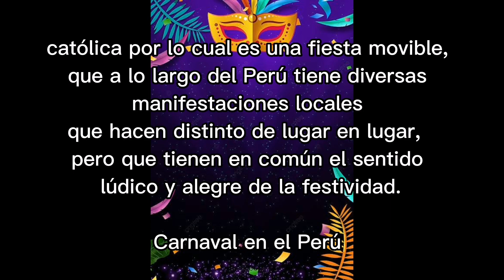Gran corso dando inicio a los carnavales tarmeños A. A Proyección Andina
Nuestra temática de la festividad.